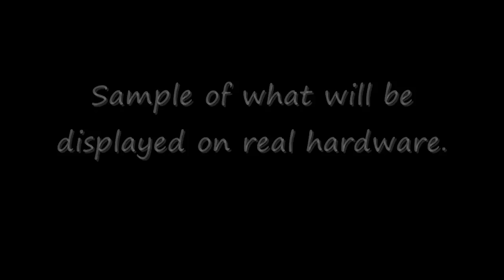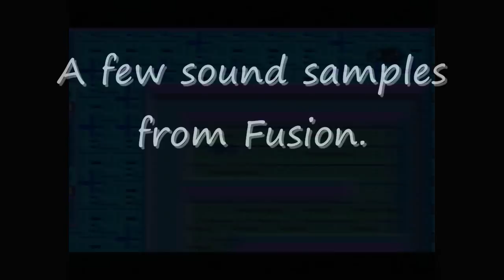Maze Hunter 3-D Game Sample - Sega Master System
Alas, this is a Sega Master System game for use with the Sega 3-D Glasses. I say alas because there is no proper way to replicate the 3D effect on YT as far as I'm aware, but as someone who owns the 3-D glasses and this game, I can tell you that it's easily one of the best games to use the glasses, but few people have seemingly played or heard of it. It's also one of the only games worth tracking down that uses the glasses too. I've done a few things with this video:

1) I've recorded the first level off of an emulator so people can see what the game looks like.
2) I've recorded a small segment of the first level off of real hardware without removing the "3-D" effect. It may induce nausea, but it will show you what the game does when the 3-D is in effect. Take note of things like when the hero jumps and the different layers on the level.
3) I've recorded a few samples of sound from the game under Fusion, which can apply FM/YM/etc. audio to the old SMS game. I think the game sounds even more awesome with it.

Maze Hunter 3-D (known as Maze Walker in Japan) is a graphically impressive, great sounding game made back in the mid-to-late eighties. The object of the game is to simply collect a key hidden on each level spread across several layers to get to the exit, but you'll have to fight many enemies along the way. You get several power-ups to help you and the game is fun, but it stands out for its at-the-time spellbinding visuals. Enjoy.